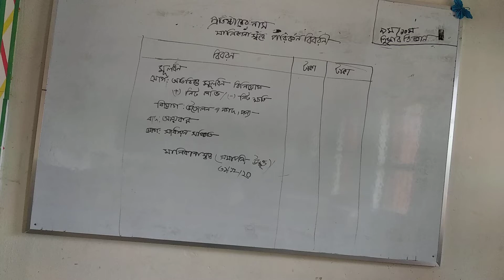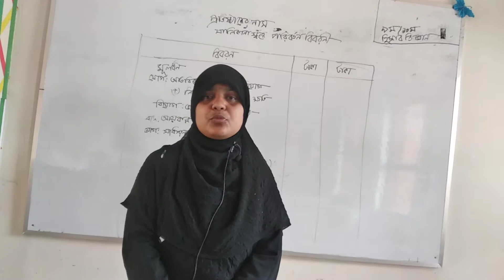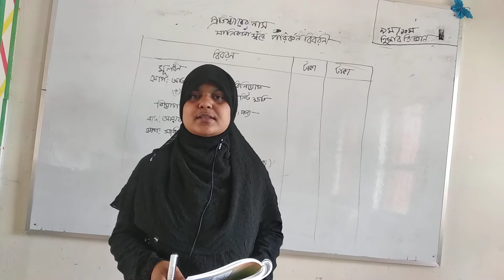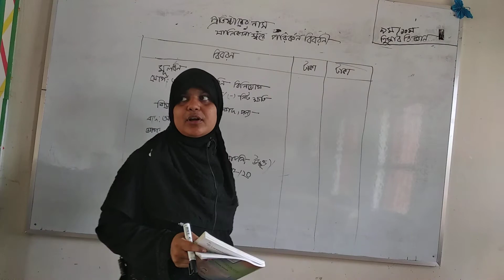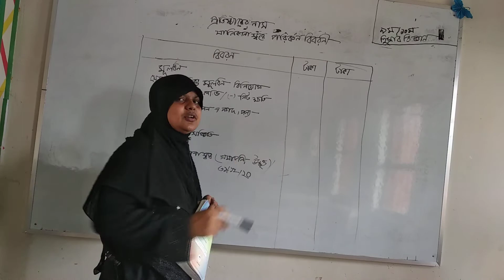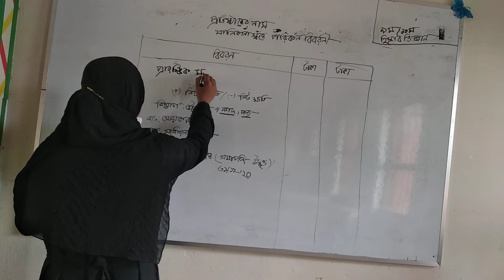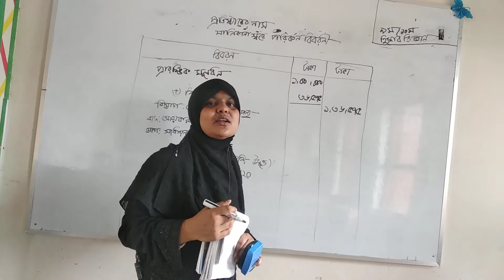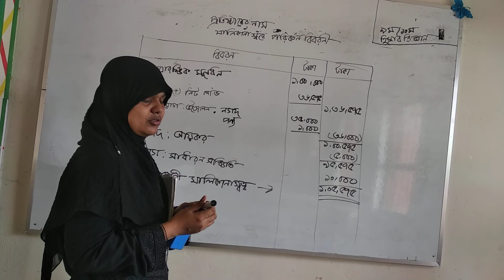দশম শ্রেণি, হিসাব বিজ্ঞান, আর্থিক বিবরনী, শারমিন ফারহানা